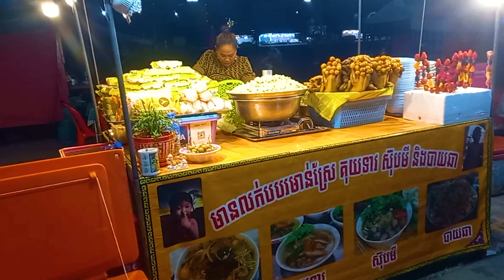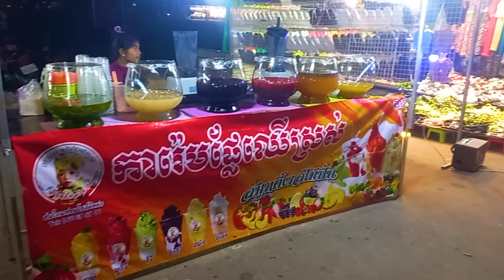Amazing street food in Kampot during the concert